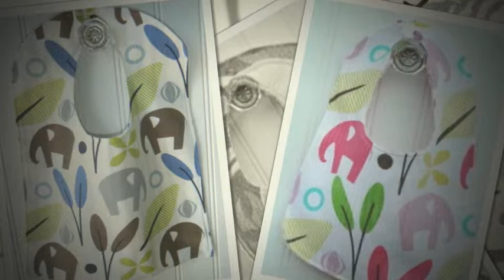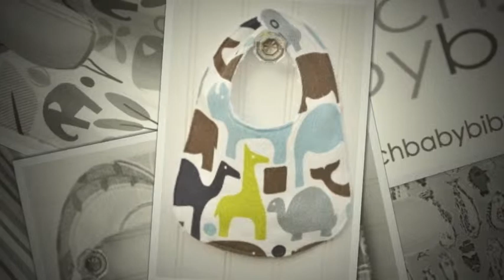Beach Baby Bibs Collection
Welcome to beach baby bibs, a signature couture bib collection that is truly unique. Each bib is custom hand crafted and inspired by all things natural. Every fabric is carefully hand chosen and influenced by my daughter, Siri Dare's love of water and nature.
My bibs come in infant and toddler sizes with snap buttons that allow for a stylish and comfy fit. Infant bibs fit up to 1 year in age, and toddler bibs fit up to 3 years .
A variety of bibs are available in a reversible fabric to allow your little one a more versatile stylish look, or  a non reversible plush chenille  backing for comfort and practicality.